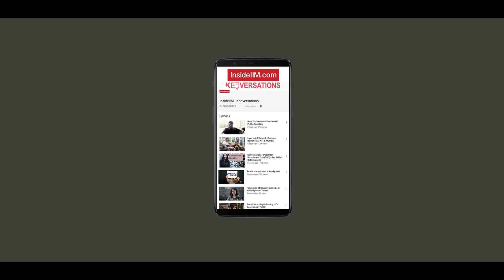Why Consulting? | Ep 1 | Road To BCG | IIM Indore | IIM Lucknow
Two IIM students, Anne Marina and Aviral Saxena, decided to go with consulting as their preferred career option. But they didn’t settle for anything less. Listen to them talking about their road to Boston Consulting Group PPO in this seven-part series.

Are you also an MBA student or are planning to be one! If the answer is yes, this channel is for you that promises to provide you ‘Everything MBA’.